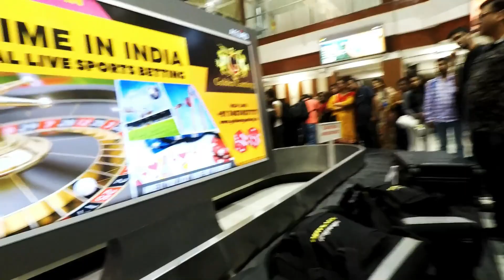Bike Ride to Bhutan | Part I | Siliguri to Thimphu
This is dream come true. I thought about this 2 years back and finally I ticked it off my bucket list. Bike ride to Bhutan... Yipee !!!

Enjoy the Part I of my 7 day tour to Bhutan and yes the ride has just begun. Hope you will like my experience narrated in this video. Bhutan is definitely a landscape lovers wet dream.